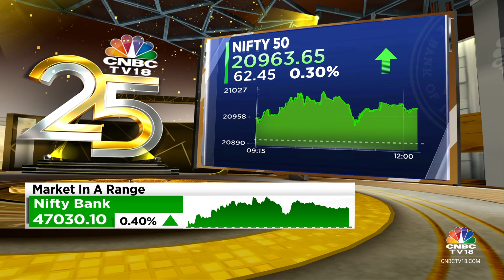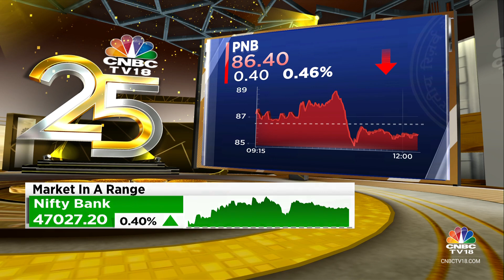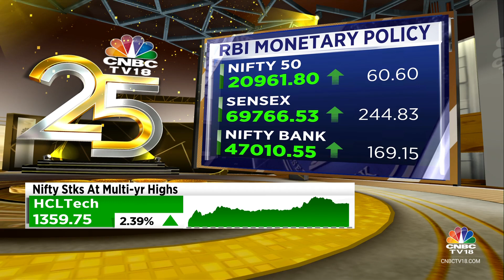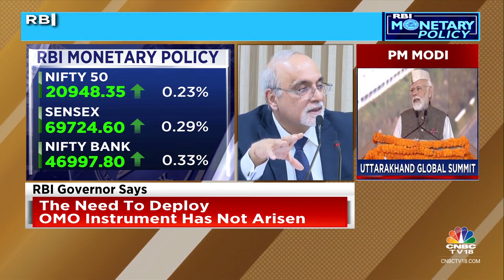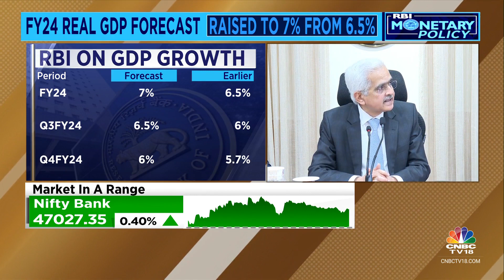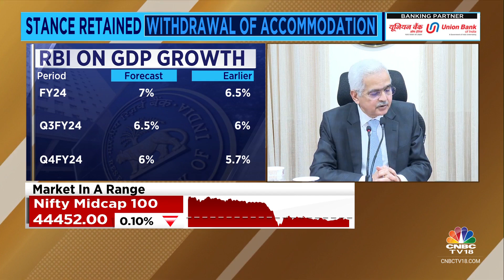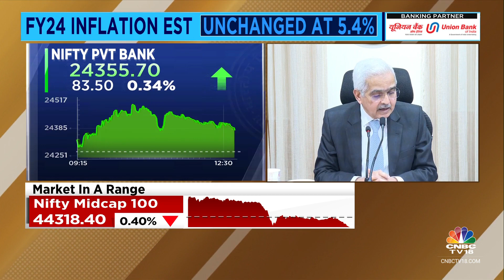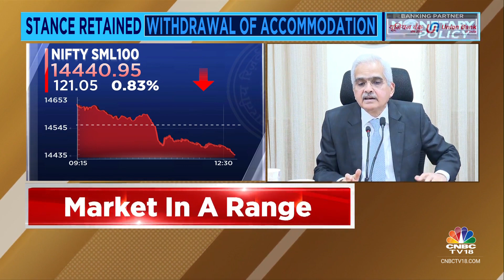Inflation Is RBI's Top Priority Now, 7% Growth Looks Like A Conservative Estimate: RBI | CNBC TV18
Addressing media after the announcement of the latest monetary policy at the RBI headquarters in Mumbai, RBI Governor Shaktikanta Das said that the assumption of status quo as neutral stance is not correct. Monetary policy continues to be actively disinflationary, the Governor added. In view of the uncertainties, RBI denies to give any forward guidance on the interest rate trajectory. The CPI for November is expected to be high, he added. Earlier, the Monetary Policy Committee has kept the key policy repo rate unchanged at 6.5% by a unanimous decision.

Listen in to the post monetary policy announcement press conference.

n18oc_business